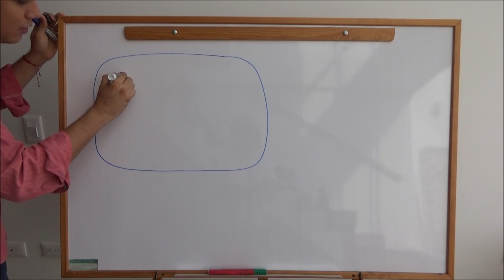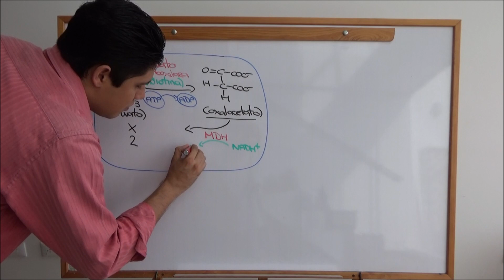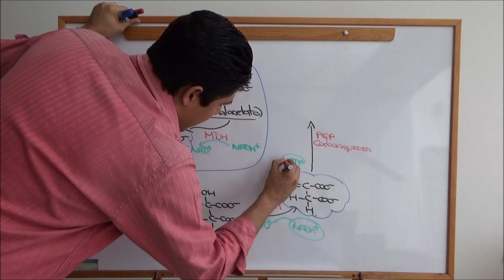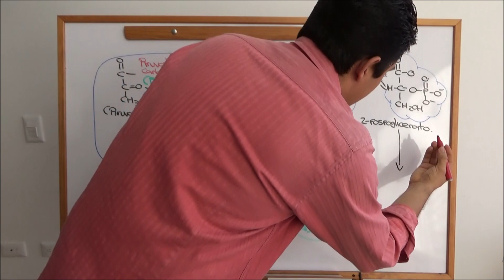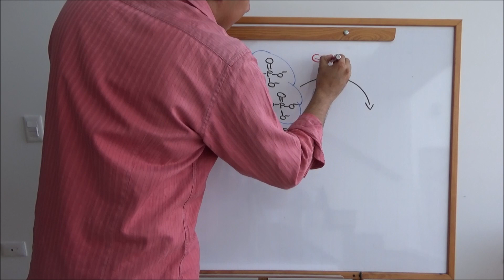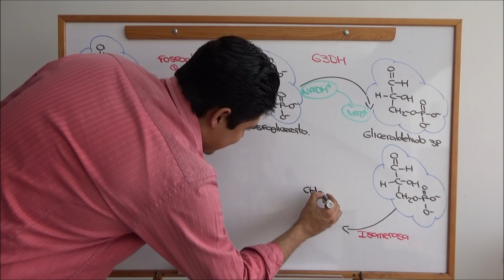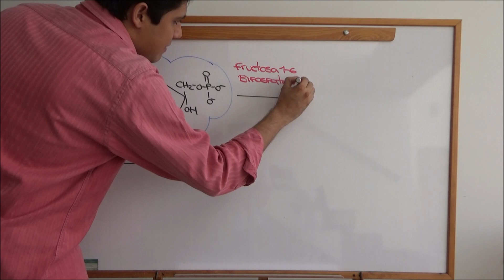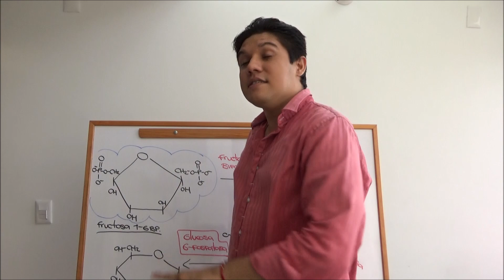Gluconeogénesis (Formación de glucosa a partir de piruvato)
La gluconeogénesis es la ruta metabólica que permite la formación de glucosa a partir de compuestos que no son carbohidratos tales como piruvato, lactato, glicerol y aminoácidos. En este video explicaremos la formación de glucosa a partir de piruvato.